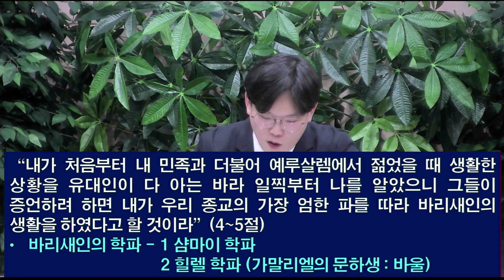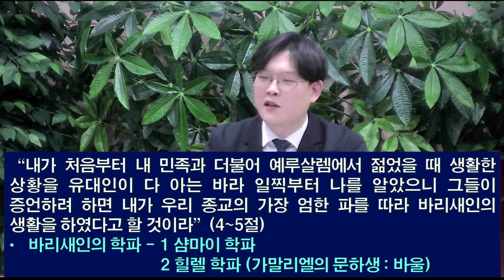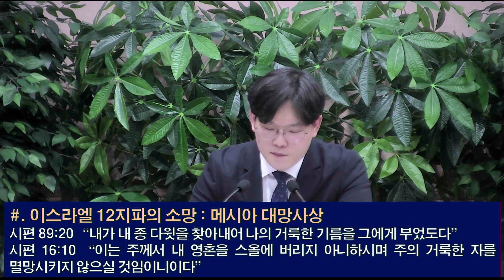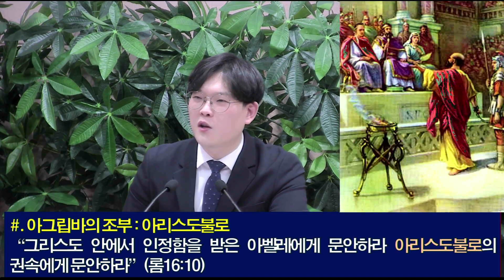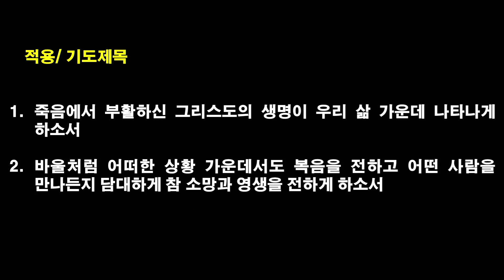[2024.4.8] 아현교회 새벽예배 설교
제목: 부활을 전하는 바울
본문: 행 26:1-12
설교자: 정기성 목사